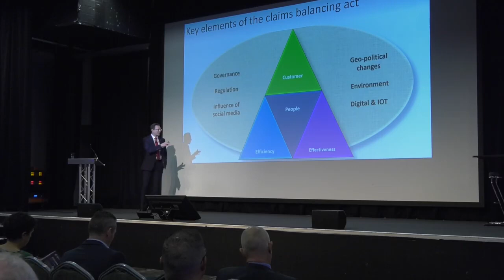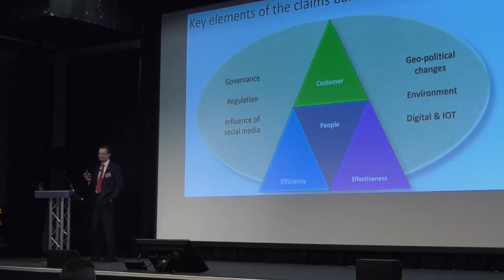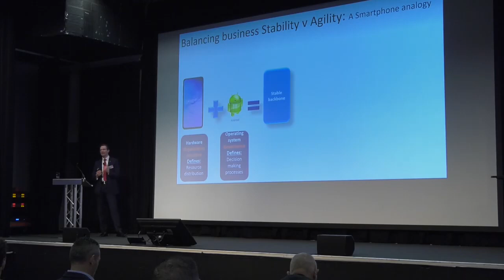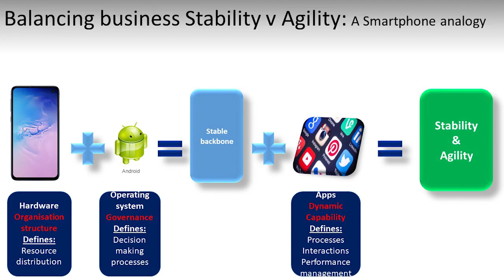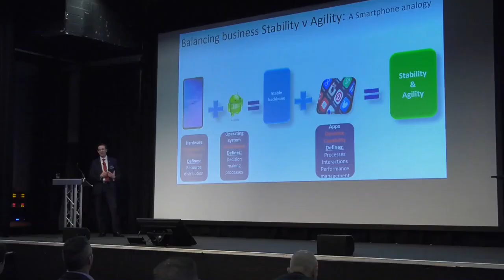Jon Cawley: The Claims Balancing Act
ILC annual home claims conference 2019